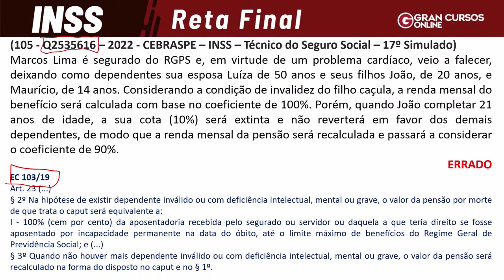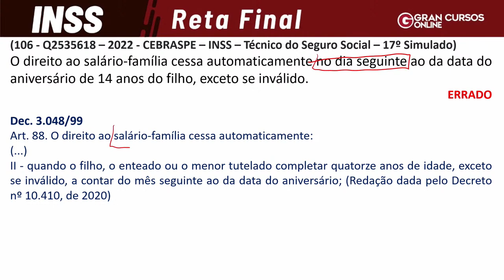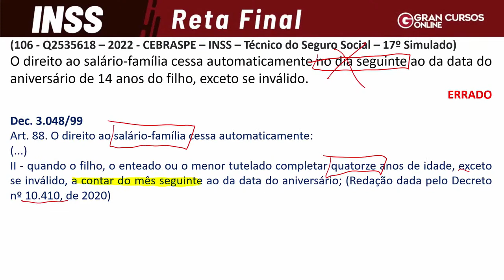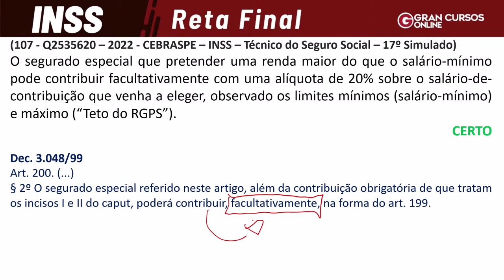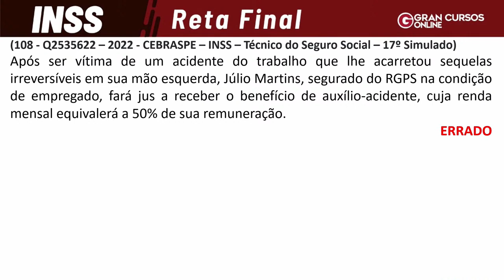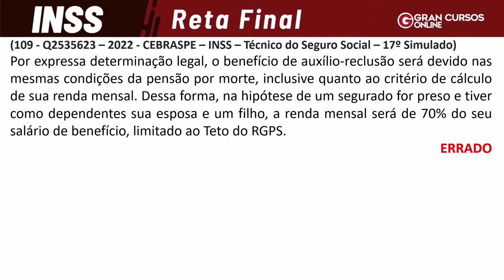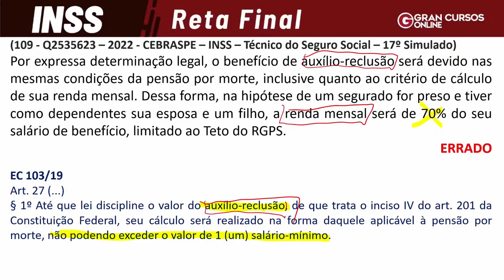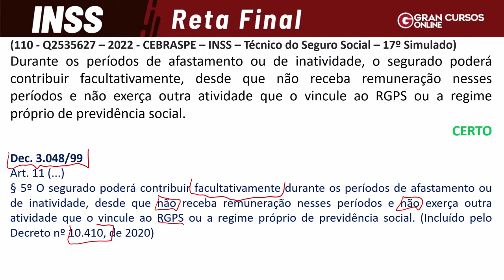Concurso INSS l Reta final! - Seguridade Social com Fernando Maciel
🚨GRAN BLACK FRIDAY: Assinatura Ilimitada 7.0: Tudo que você precisa para passar em concursos, com 9 meses de bônus + 1 acesso extra por MENOS DE 50 CENTAVOS POR DIA!
Início: 00:43